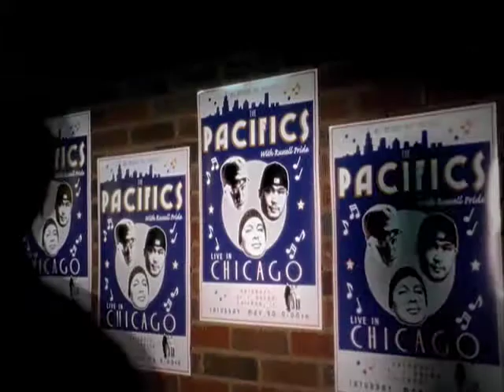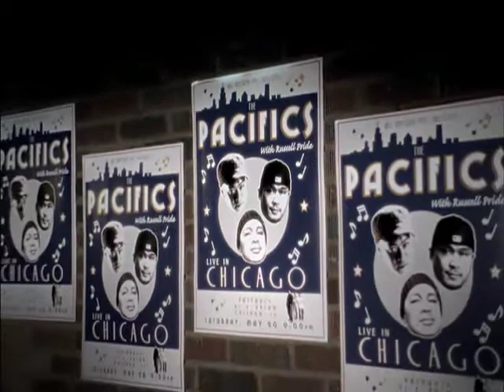THE PACIFICS "Story Of My Life" [ Music Video directed by Patricio Ginelsa ]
OFFICIAL SELECTION:
2006 San Diego Asian Film Festival

Directed by
PATRICIO GINELSA
A.J. CALOMAY

Produced by
JONA MERCADO

Associate Producers
REY VILLAR
MELANIE FONTANILLA

JASON K. INOUYE

Written by
PATRICIO GINELSA

Edited by
A.J. CALOMAY

Assistant Camera
THEOPHILUS JAMAL

Script Supervisor
MAEL CABARRUS

Props
RENE AMADEE

Vintage Poster designed by
CHRIS GALLEVO

Makeup
JASMINE TUZON

Casting
JOVIM VENTURA

Gaffers
DAVE SAUER
PAUL DANG

Telecine Colorist
GREG KIBLER

Flame Artist
MIGUEL BAUTISTA

Starring
The Pacifics
STRIKE 3
NORMAN ROCKWELL
KP

Featuring
RUSSELL PRIDE

The DJ
ROSLYNN COBARRUBIAS

The Dancer
LEA PETROVAS

The Clubber
SHERYL AFANTE

The Entourage
JASMINE TUZON
MELISSA SUMULONG
JENNY MANCENIDO

Limo Passenger
TED QUIJANO

Background Talent/PA'S
Production Assistants
ISMAEL SEGUBAN
JASON PULASKI
LARRY VERSOLA
JONATHAN LAXAMANA
DUSTIN FRANK
ANNA BAUTISTA
ALLEN SERMONIA
BERNARD MORTEL
CHARLES MORTEL
MAYBELYNN PRADO
TRISTAN BERNARDO
PATRICK TABA
DAVID DIMAANO
KATHY SAYSAMIPHAN
ANNA BAUTISTA

TONY FIELDS & DAVID KELLY
TATAY & DAVE @ HATAW PINOY
HOTHOUSE
JOHNNY BALMER
BERNARD RUNO @ SWEET THANG
CHRIS MARIANO @ FILIPINIANA
FILIPINO AMERICAN NETWORK-CHICAGO

ALL NATURAL, INC.
KID HEROES PRODUCTIONS
XYLOPHONE FILMS